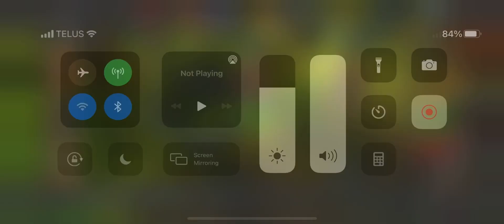MCOC Act 7.3.1 - Uncertainty - Part 1